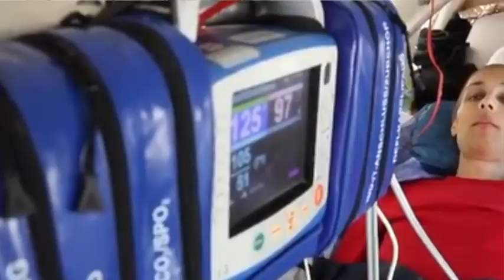Alla salute - Tempo Ordinario 28 (C)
Dal vangelo secondo Luca (17,11-19)

Lungo il cammino verso Gerusalemme, Gesù attraversava la Samarìa e la Galilea.
Entrando in un villaggio, gli vennero incontro dieci lebbrosi, che si fermarono a distanza e dissero ad alta voce: «Gesù, maestro, abbi pietà di noi!». Appena li vide, Gesù disse loro: «Andate a presentarvi ai sacerdoti». E mentre essi andavano, furono purificati.
Uno di loro, vedendosi guarito, tornò indietro lodando Dio a gran voce, e si prostrò davanti a Gesù, ai suoi piedi, per ringraziarlo. Era un Samaritano.
Ma Gesù osservò: «Non ne sono stati purificati dieci? E gli altri nove dove sono? Non si è trovato nessuno che tornasse indietro a rendere gloria a Dio, all’infuori di questo straniero?». E gli disse: «Àlzati e va’; la tua fede ti ha salvato!».